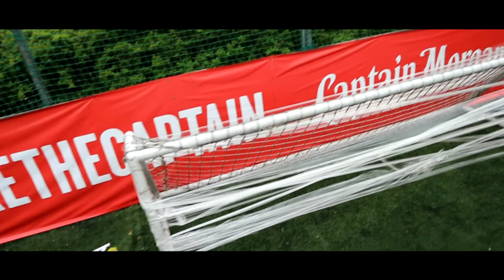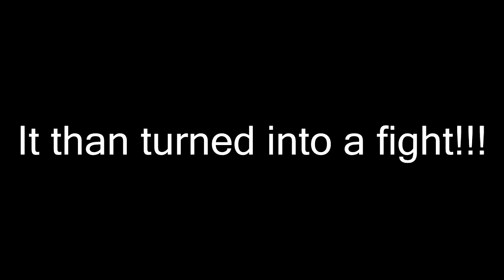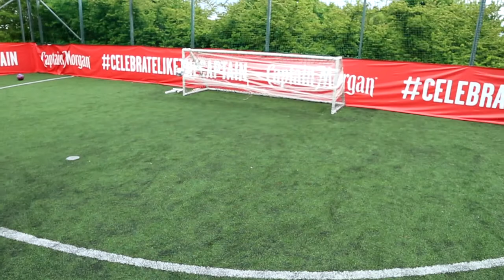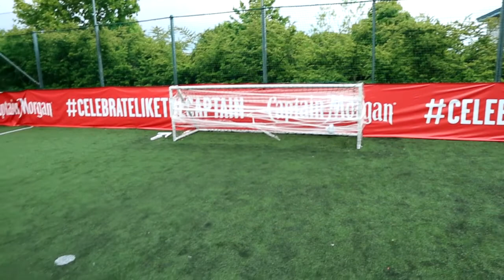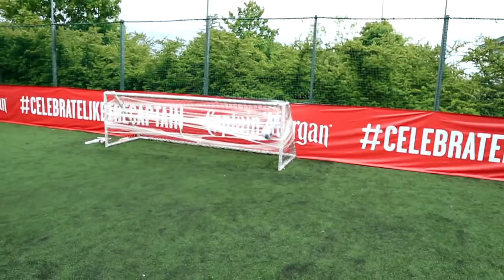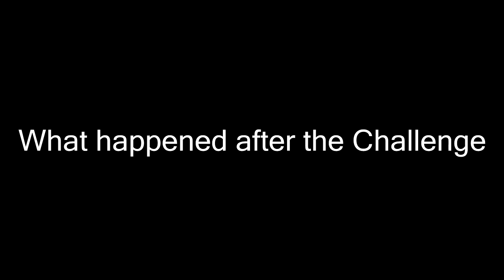CLING FILM VS FOOTBALL CHALLENGE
Another CHALLENGE is here Simpletons!!!
CLING FILM VS FOOTBALL!!!

Recorded on Canon EOS M10

Follow me on Live me - Simple_Joe